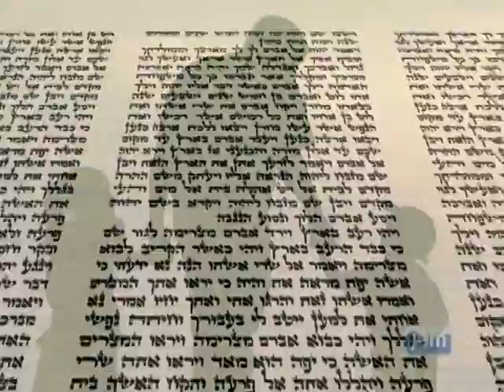Rebbe on Education